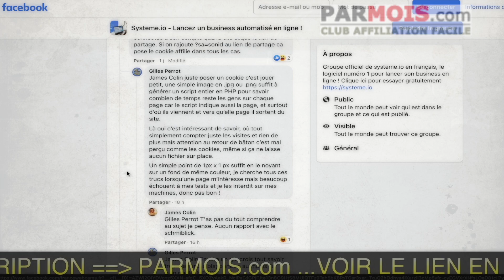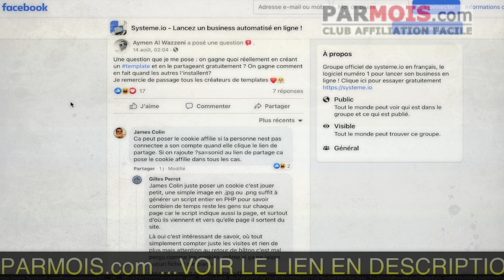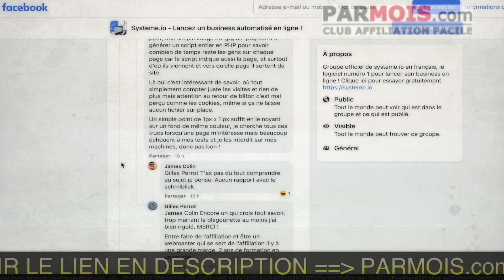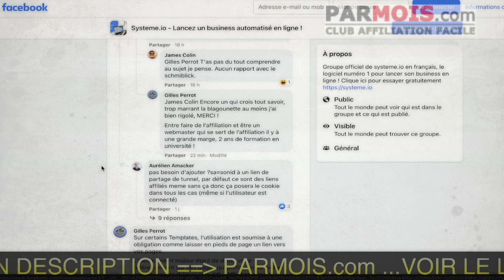😁 Gilles Perrot, webmaster BAC+2 !